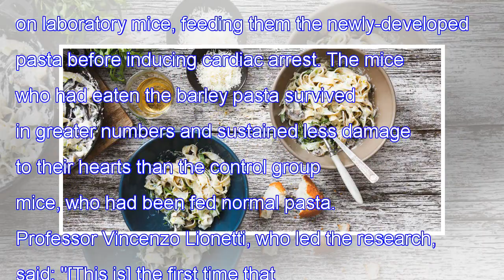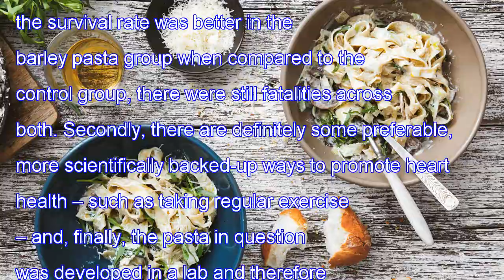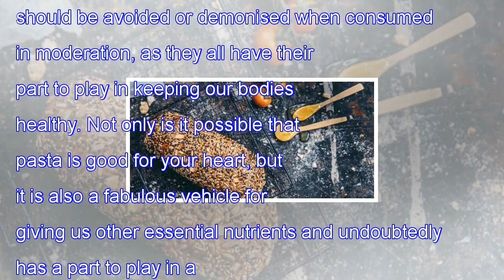"News"Pasta could be good for your heart, study suggests